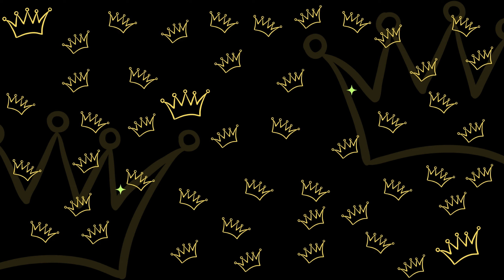SpongeBob's House - Bikini Bottom Survival Series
"Part one of the Bikini Bottom Survival Series. Smaller maps in the style of Green Run building to a full Bikini Bottom map in the future. A love letter both to Battle for Bikini Bottom and the classic World at War SpongeBob map."

*CREDITS*
Kingslayer Kyle, ProRevenge - Weapons
HarryBo21 - Faller Zombies
MAKECENTS - Player Weapon Trade
JBird632 - Song Prefab
zack lee siwa & Nickelodeon - Song
Nickelodeon, Heavy Iron, Purple Lamp - Legends, without them the world would be less absorbent
vinnyz500 - Creator of the original WaW SpongeBob map